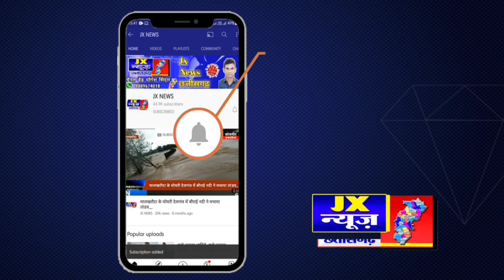लेटेस्ट खबर;- 😢😢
उत्तर प्रदेश;- कुत्ते के दोनों कान और पूंछ खा गए शराबी,,,, चखने के चक्कर में घटना को अंजाम, रोंगटे खड़े कर रही यह हैवानियत,,,